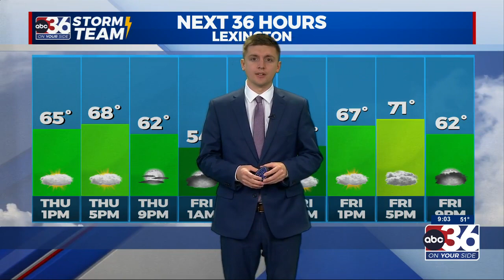Wx with Dillion Ft. Jordan Smith5/4/2023